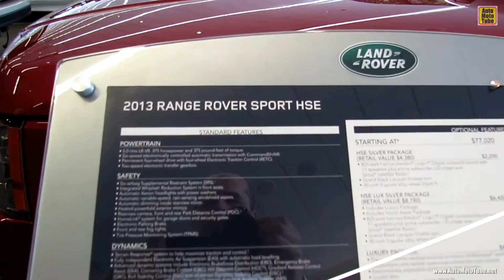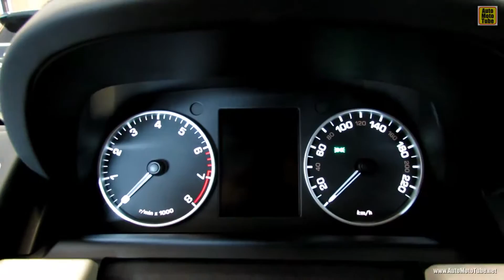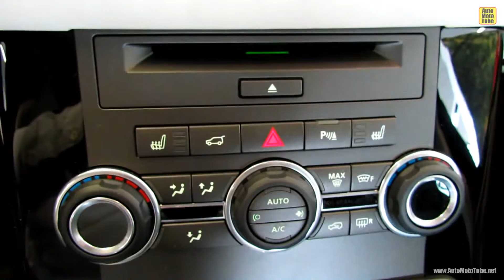2013 Range Rover Sport HSE Exterior and Interior Walkaround 2013 Ottawa Auto Show